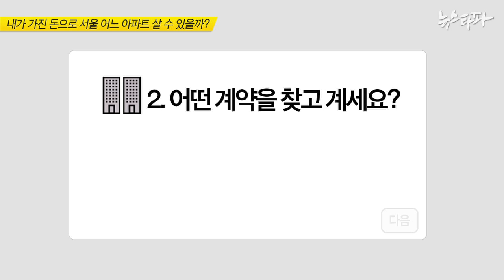뉴스타파 인터랙티브 - 내가 가진 돈으로 서울 어느 아파트에서 살 수 있을까요?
지금 가지고 있는 자산을 입력하고, 원하는 형태와 규모를 입력하기만 하면 서울 어느 아파트에 살 수 있을 지 보여주는 인터랙티브 지도입니다. 어떻게 할 수 있는지 보여드리기 위해 52초 동영상으로 만들었습니다.